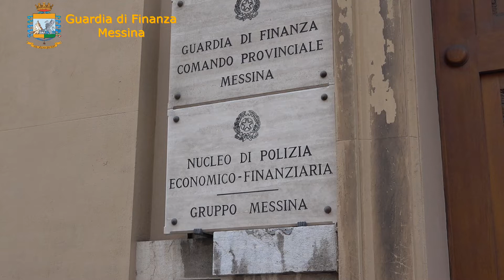Evasione Fiscale Scommesse Online Messina